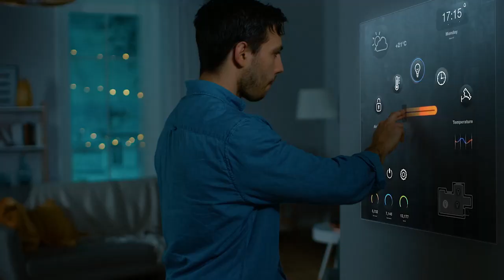KRONO-SAFE Company presentation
With its ASTERIOS® integrated Software Tool Suite, KRONO-SAFE, a French DeepTech company, is pioneering new software development principles that empower architects and developers of safety critical real-time applications, and help them reach higher productivity levels for today’s complex cyber-physical systems.

With a unique approach, based on Logical Execution Time paradigms (LET), the company is leveraging determinism and predictability as part of its DNA, supported by model-based design, virtual prototyping, simulation and code generation.

The ASTERIOS® software development platform allows right-by-design and time-safe software execution on any single- or many-core architecture.

Thanks to ASTERIOS, time is not a challenge anymore: it is a solution!

Visit Krono-Safe.com.